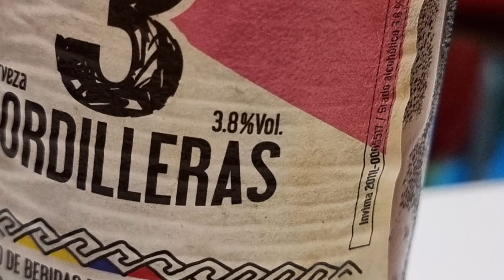Rosada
Here's a pink beer from the Colombian 3 Cordilleras brewery in Medellin. The film tells you what you get and shows a bit of the 440 Cafe in Pereira, Colombia.